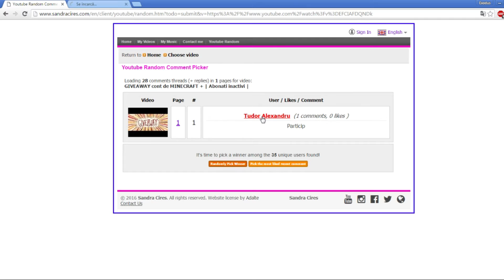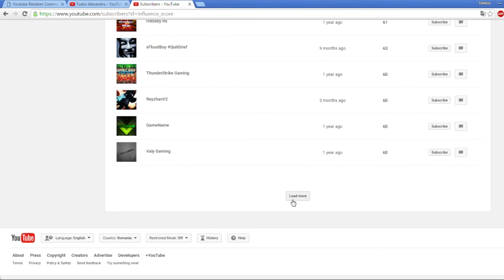EXTRAGERE GIVEAWAY + BONUS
LW2IG-HLI28-8XRQW(BONUS)
BL57P-CFQ59-CYMG4(BONUS)
▼Mai jos gasiti tot ce va intereseaza▼
➳Skype:realistkid78
✎Intrebari frecvente:

✿Cu ce filmezi?►►►Open Broadcaster Software(OBS)
✿Cu ce editezi/randezi?►►►SonyVegasPro13
✿Faci bani din youtube?►►►Nu si nici nu am de gand
✪Daca vedeti pe cineva pe minecraft sau alte jocuri cu numele meu nu sunt eu!